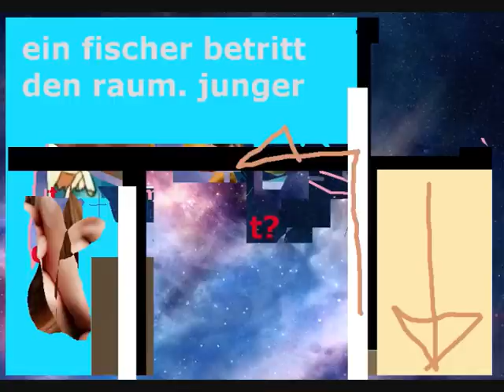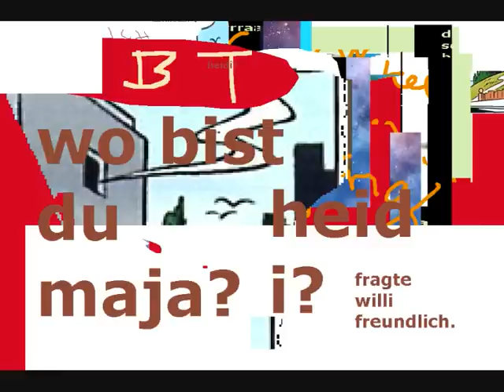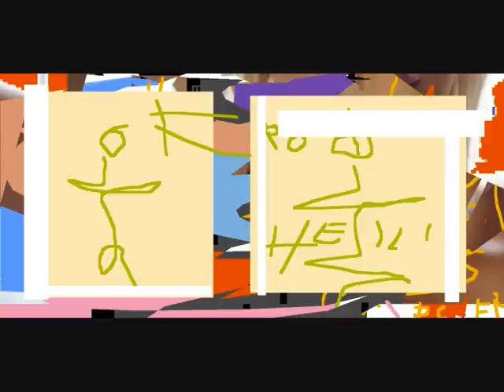ich bin heut schon den ganzen tag in unterhose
hey was geht
kuessen?